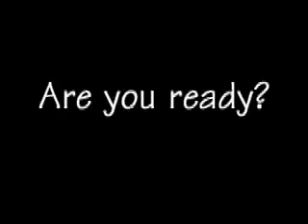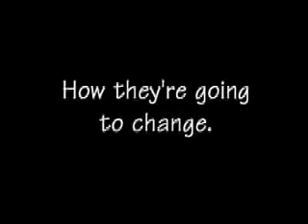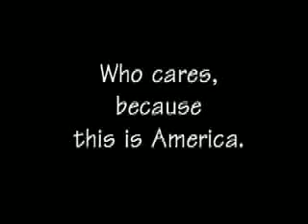Karl's Liquor Trailer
The trailer for my first movie, made in 2001.